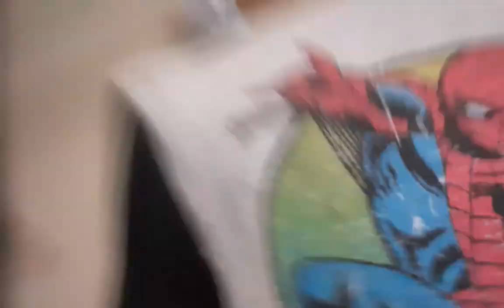Cooper and me